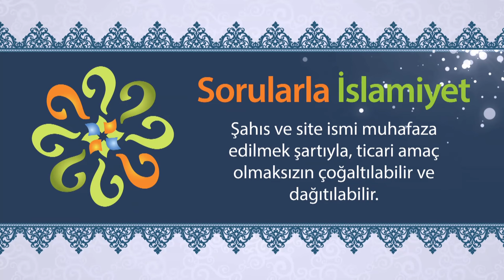Vahidiyet ve ehadiyet ne demektir?